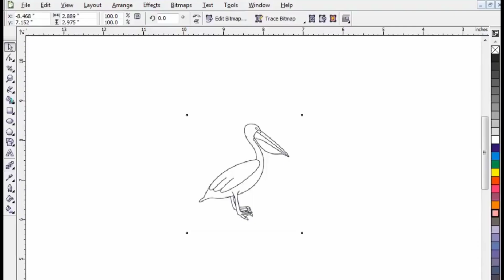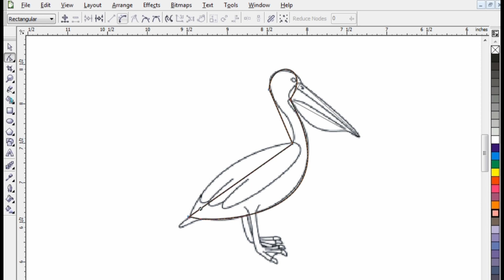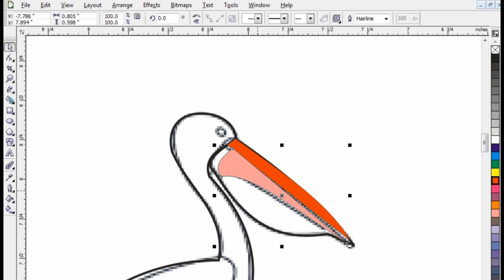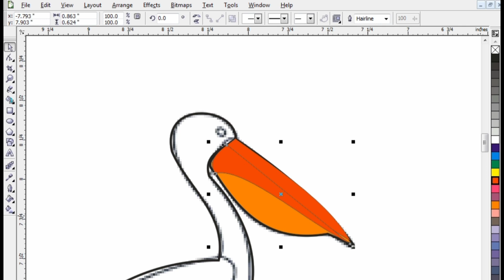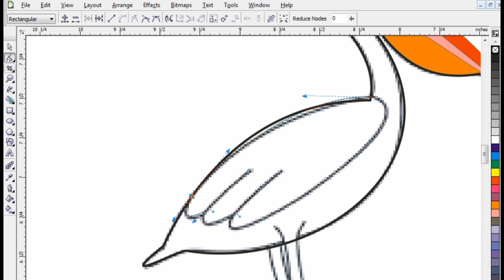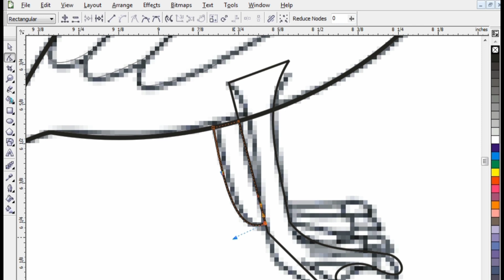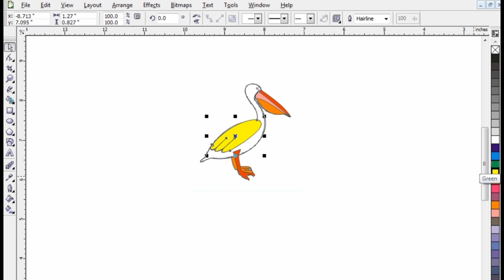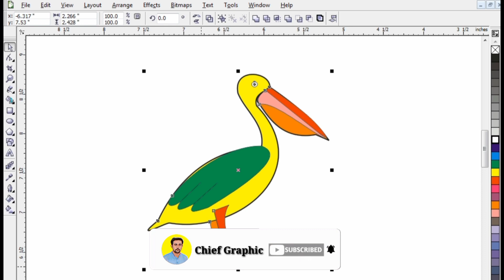how to make pelican design azaming Tips & Tricks pelican design banyane ka tarika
how to make pelican design azaming Tips & Tricks pelican design sahi banyane ka tarika pelican design croel draw ma banyane ka tarika